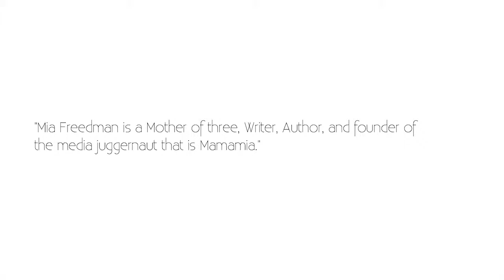Mia Freedman: Working At Channel Nine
Mia Freedman talks to Monty ‘On The Couch’ about her time working at Channel Nine.